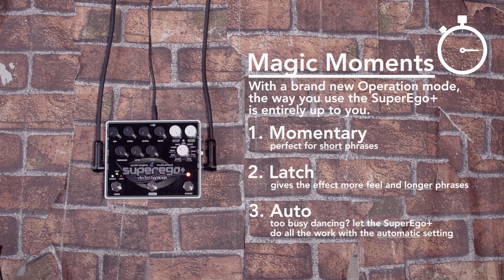90 Seconds With Electro Harmonix SuperEgo+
It's a new year and we're excited to bring you some fresh '90 Seconds' features where we attempt to showcase your favourite effects pedals in just 90 seconds! First up for 2018 is the incredible SuperEgo+ from Electro-Harmonix​ , an award-winning super synth pedal!